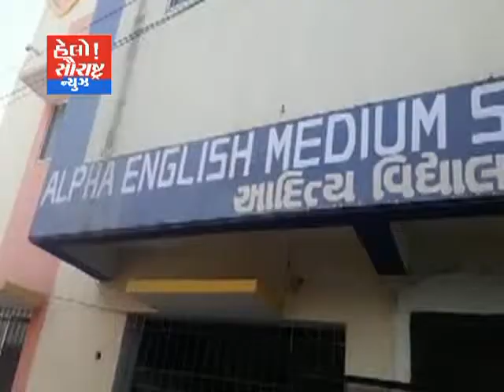બગસરા આદિત્ય અને આલ્ફા સ્કુલ નું પરિણામ 100 ટકા